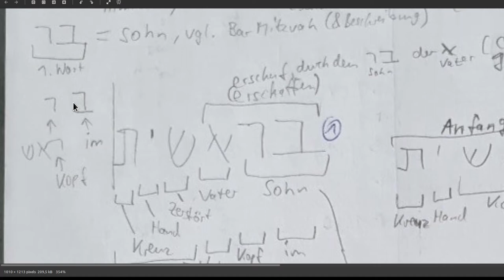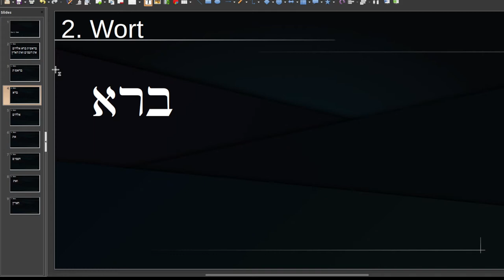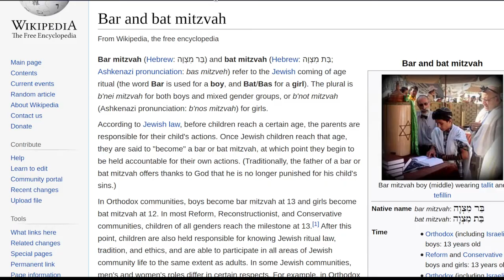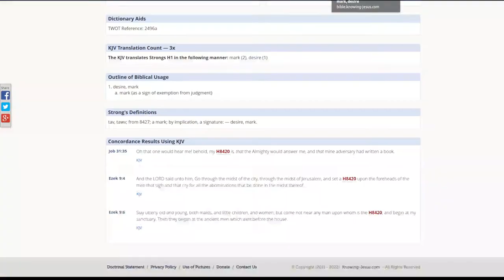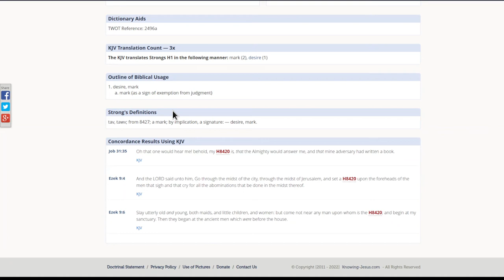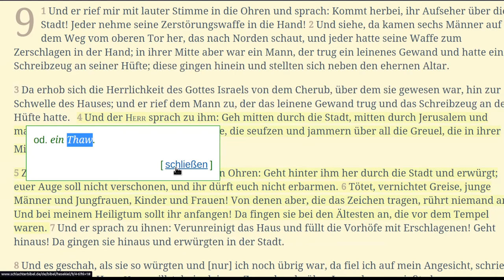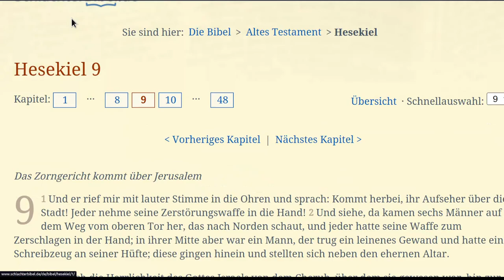Der erste Satz - Das 1. Wort (Im Anfang = hebr. Bereshit) [Teil 2]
In 1.Mose/genesis 1:1 heißt es "Im Anfang schuf Gott die himmel und die erde." Das hast du bestimmt häufig schon gelesen und überspringst du vielleicht sogar, wenn du die Bibel von vorne nach hinten liest.
Doch das muss nicht so bleiben, denn wenn wir in den Urtext im Hebräischen schauen, sehen wir viel viel mehr. Dies ist eine Serie bei der wir uns nicht nur pro Wort, sondern sogar auf Buchstabenebene anschauen, was Yahuah/gott in seinem Wort "Im Anfang" versteckt hat.

In dieser Episode schauen wir uns auf Buchstaben-Ebene an, was alles in dem hebräischen Wort "Im Anfang" steckt:
- Sohn Vater zerstört hand Kreuz
- Der Sohn des Vaters wurde erschaffen, um seine Hand am Kreuz zu zerstören
- Im Kopf Vater zerstört Hand Kreuz